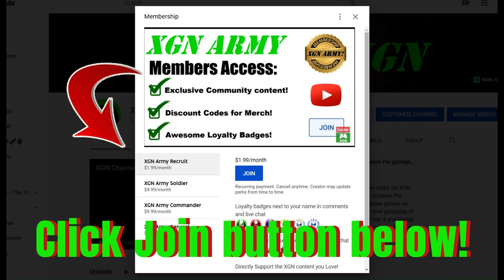Doom Legacy of Rust: Vulcan Abyss E1M1 walkthrough gameplay on XSX!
Doom Legacy of Rust expansion: the Vulcan Abyss episode, E1M1 walkthrough. Doom Legacy of Rust single player gameplay on Xbox Series X.
Doom new Legacy of Rust mission pack features new enemies and weapons in this 2024 expansion!